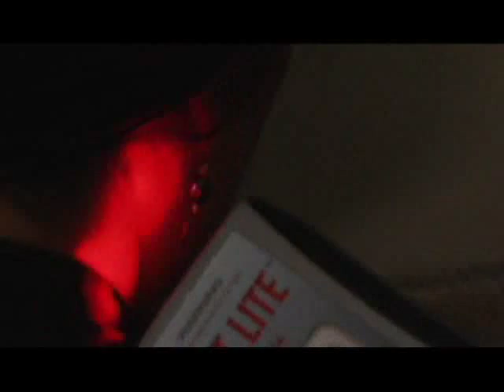Short Clip from Making Miracles DVD.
The Quantum Neurology program is for Licensed Medical Professionals, that are certified to Diagnose and Treat, who want to learn how to activate the patient's innate healing power though the Nervous System. Traditional and unique Neurological evaluations are used to perform before and after validation of Neurological changes. In most cases quantifiable changes and benefits are immediate.